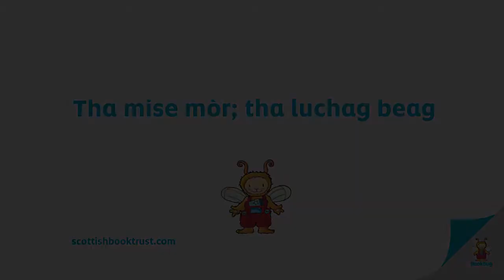Tha mise mòr; tha luchag beag | Bookbug Song and Rhyme Library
Enjoy this Gaelic song as part of Bookbug's Song and Rhyme Library.

It provides a fun and lively song to bounce your baby along to. They will love some tickles – maybe the little mouse is scurrying up their arm! Gently open their arms out and in for big and small.

This is a lovely short song, don’t be afraid to repeat it over and over again with your toddler. Include clear actions for big and small – this is the perfect time to help them begin to understand these concepts.

Pre-schoolers will enjoy pretending to be little mice by squeaking and scurrying. Can they make themselves big and small by stretching and crouching? This is a good song for groups of children and is easy to join in with. Try extending it by including other small animals.